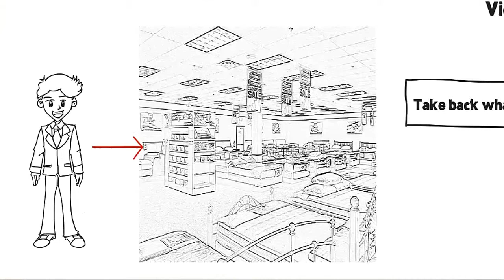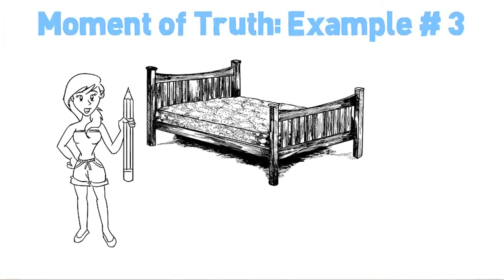Dream University Moment of Truth Video)